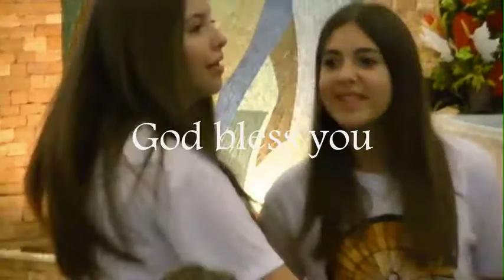Susan's Crisma 2018